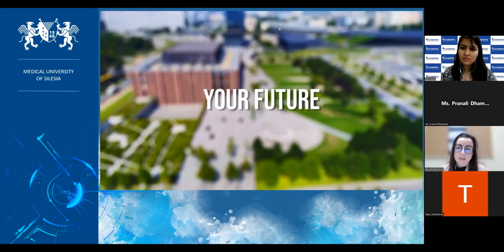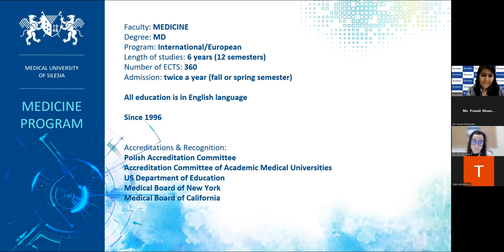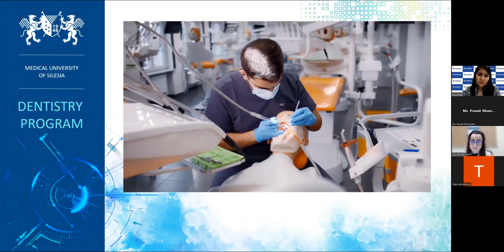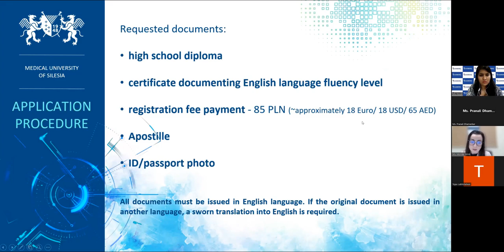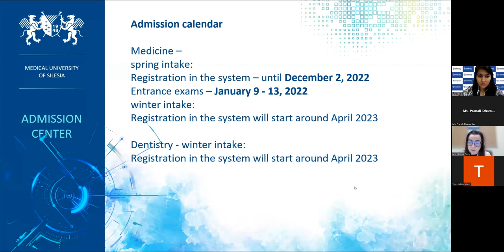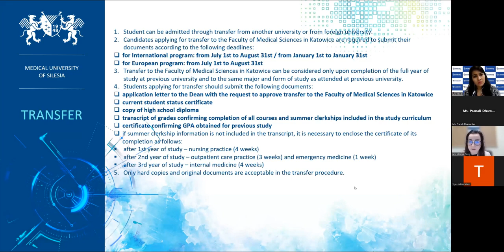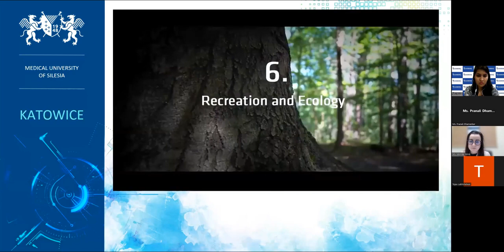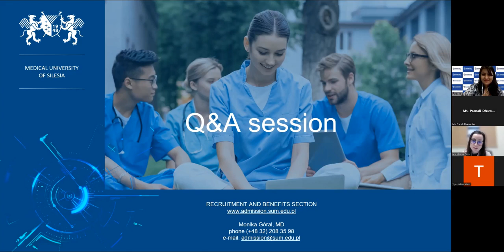Medical University Of Silesia- Webinar with Gyanberry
Do you want to study medicine in Poland? Many top Polish universities offer English-taught Medicine and Dentistry programs at affordable costs. The Medical University of Silesia is the largest medical school in Poland which offers high-quality accredited Medical programs. Watch our exclusive webinar with the university representative to learn more.